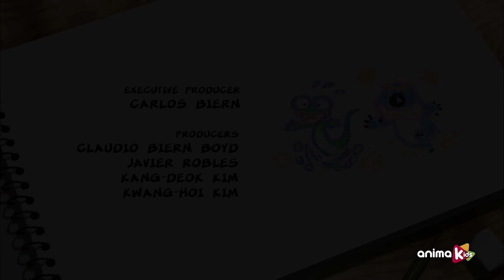Bernard Bear - 119 - Speerwurf | Ganze folgen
Bernard ist einer der Richter im Speerwurf-Test und wird versuchen, sein Können durch Messen von Entfernungen unter Beweis zu stellen, auch wenn dies manchmal gefährlich ist.

Treffen Sie diesen neugierigen Eisbären, der die Welt bereist, ohne Regeln zu kennen. Selbst wenn es so einfach ist wie ein Foto zu machen oder einem Sturm zu begegnen, wird es Ihre alltäglichen natürlichen Situationen zu einer lustigen und schwierigen Herausforderung machen.